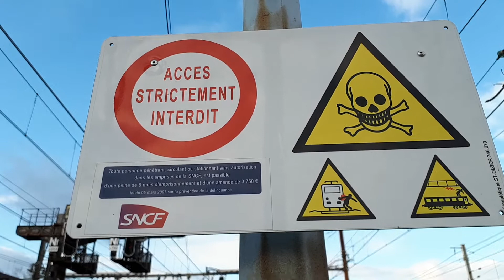Fret tgv et ter 😁